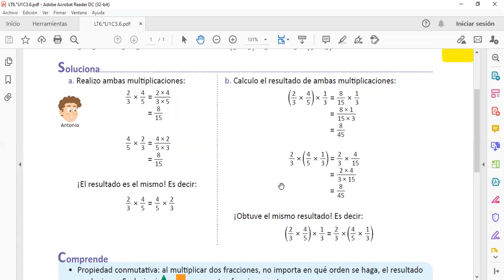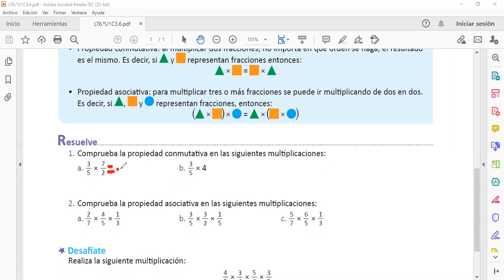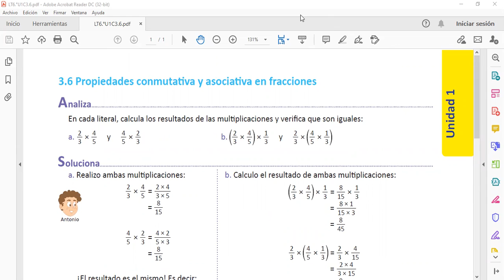3.6 Propiedades conmutativas y asociativas en fracciones SEXTO GRADO, FASE 1, SEMANA 4.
Socialización de lección 3.4 SEXTO GRADO, CLASE 1 DE SEMANA 4